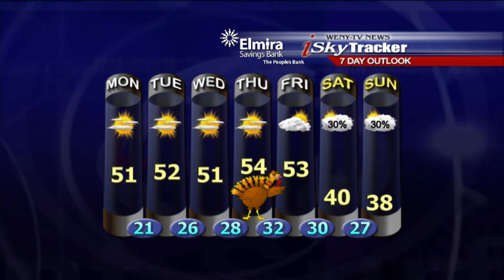11 19WXam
WENY-TV weather forecast am